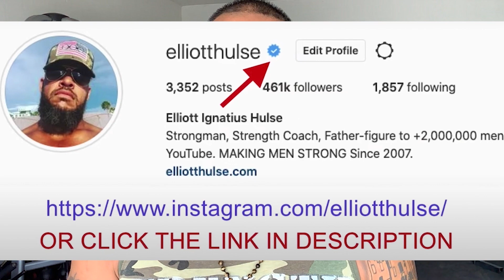WORK IS WORSHIP (God hates lazy bastards)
In this short video from a live Q&A with my private group of men who are growing stronger everyday in every way, we discuss the importance of work. Let me know what you think.

Done.